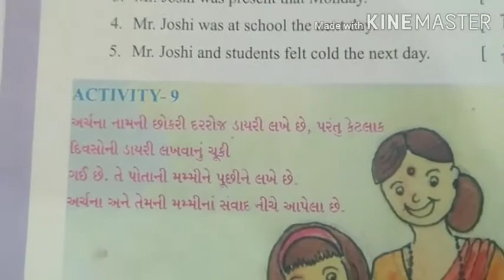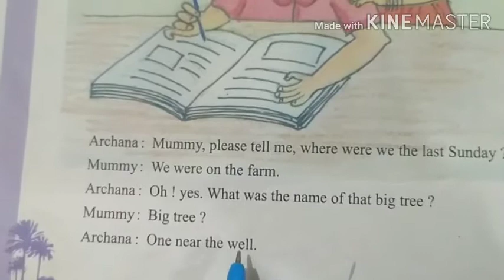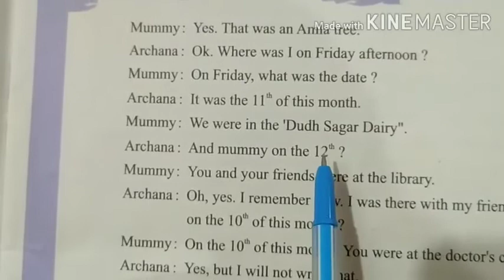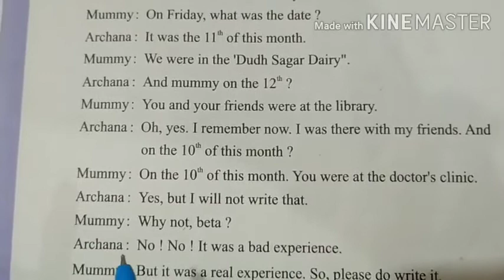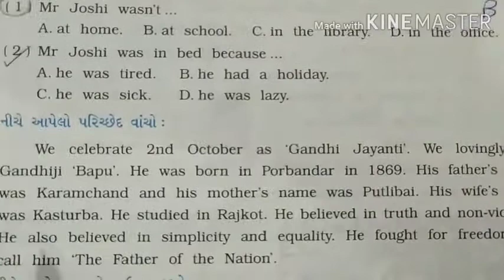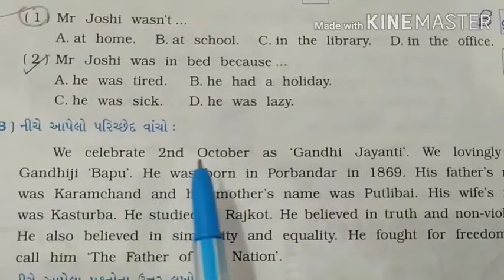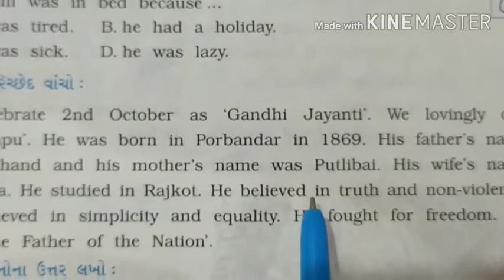STD 6 English Unit 1 Where Were you Act 9 & 10